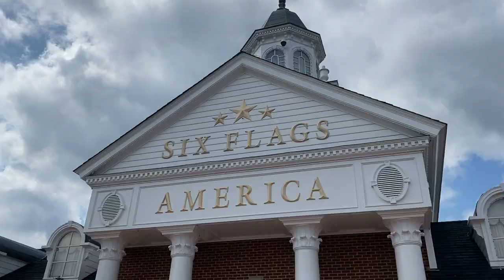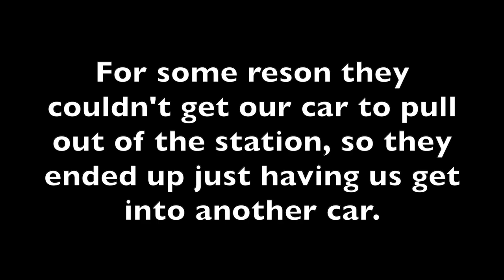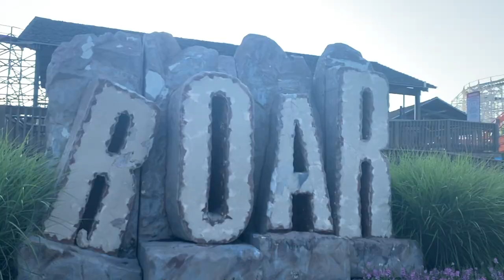Our....Interesting Day At Six Flags America Vlog 2020 (Vlog/Review/Analysis) | Theme Park Update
In this video, I share my. interesting day from Six Flags America. In it, I do my usual jokes making fun of the park as we ride all the coasters.
CREDITS
Music (Chronological Order)
ES_Bunny Hop - Dylan Sitts